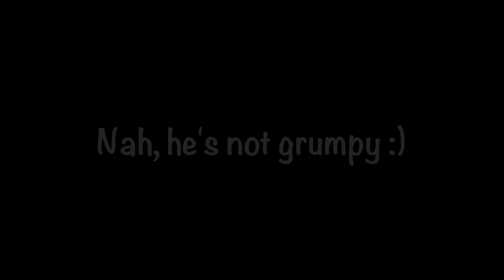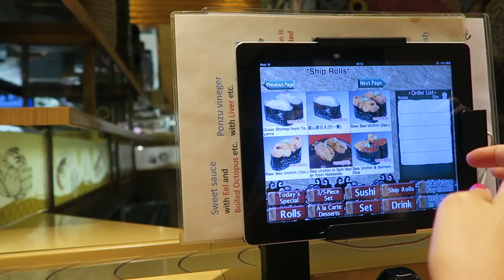Our CRAZY Trip to Kanazawa!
I vlogged our 24 hour trip to Kanazawa! It was hot and we vere tired but it was a lot of fun!